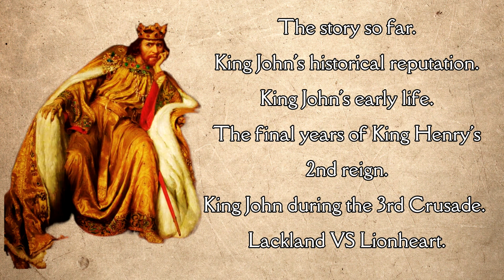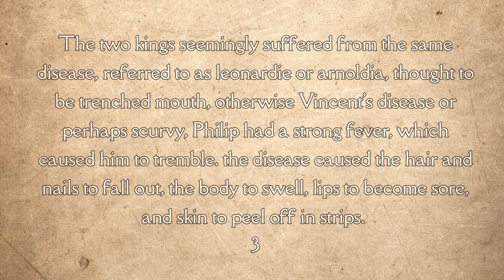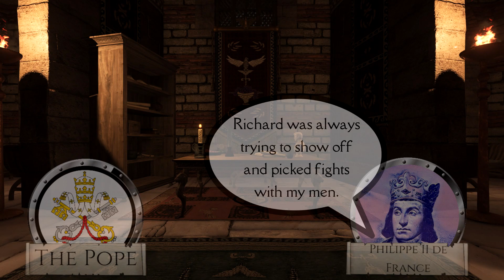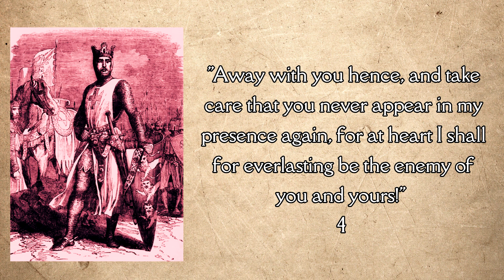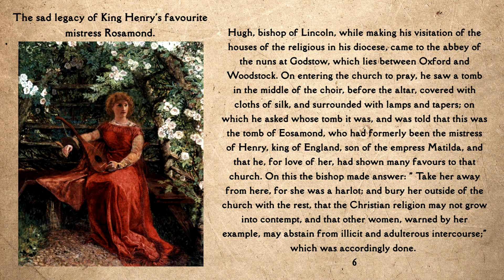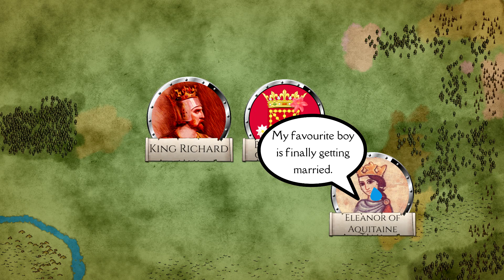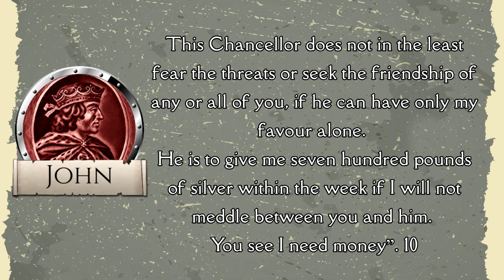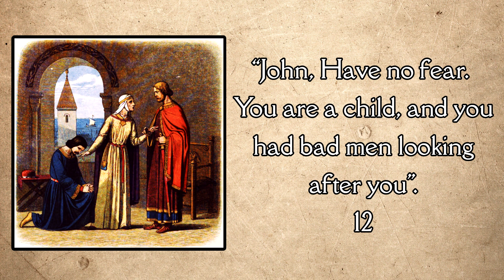Lackland VS the Lionheart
"A very bad man, more cruel than all others. He lusted after beautiful women, And because of this he shamed the high men of the Land".

In the fifth episode of the series, we will explore the story of King John.
during the years of Richard the Lionheart's reign.

Reference 1 The Annals of Roger de Hoveden page 173 paragraph 6

Reference 2  The Annals of Roger de Hoveden page 222.
Jim Bradbury, Philip Augustus page 92.
Marc Morris, John page 73.

Reference 3 Jim Bradbury, Philip Augustus page 92.

Reference 4 The Annals of Roger de Hoveden page 192

Reference 5 Jim Bradbury, Philip Augustus page 95.

Reference 6  The Annals of Roger de Hoveden page 257

Reference 7 page 314 Kate Norgate, England under the Angevin Kings.
The Annals of Roger de Hoveden page 257.  Jim Bradbury, Philip Augustus page 109.  Marc Morris, John page 74

Reference 8 The Annals of Roger de Hoveden page 221

Reference 9 Stephen Church, King John page 52. Marc Morris, John page 76. Kate Norgate, England under the Angevin Kings page 315. Nicholas Vincent, John page 21.

Reference 10  Stephen Church, King John page 52.

Reference 11 The Cistercian Order's relationship with King Richard and King John

Reference 12 Nicholas Vincent, John page 22. Jim Bradbury, Philip Augustus page 113. Stephen Church, King John page 56

Sources.

1215 The year of Magna Carta, Danny Danziger and John Gillingham.

John, Professor Nicholas Vincent.

England in the thirteenth century, Harding, Cambridge.

Magna Carta, Dan Jones.

The Oxford illustrated history of Ireland, Edited by F. Foster.

King John, Marc Morris.

The Plantagenets, John Harvey.

King John, Stephen Chruch.

The illustrated chronicles of Matthew Paris.

The Cistercian Order's relationship with King Richard and King John